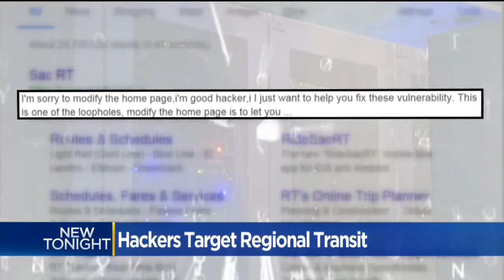Sacramento Regional Transit Systems Hit By Hacker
That hacker forced RT to halt its operating systems that take credit card payments, and assigns buses and trains to their routes.